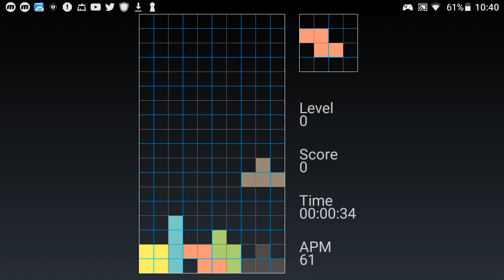BLOCKINGER GAMEPLAY , OUYA VERSION